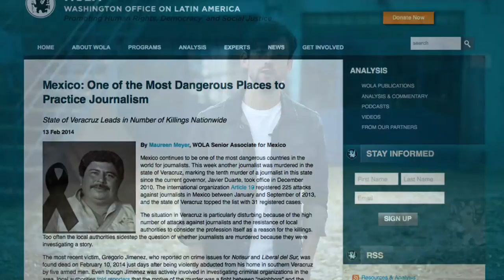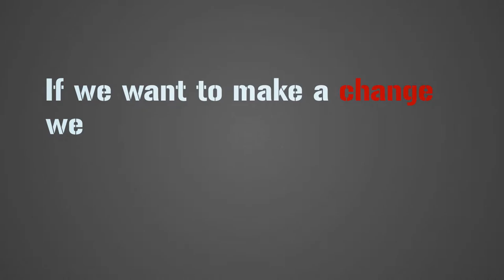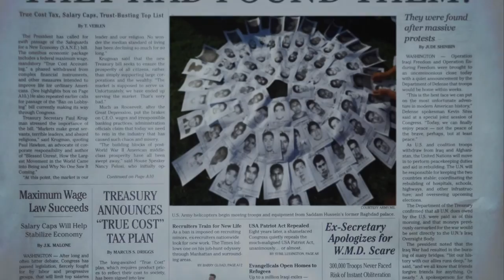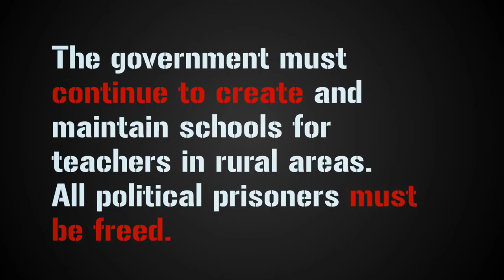Mexico News - The Missing and The Dead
Since Felipe Calderón's announced his Messianic War, hundreds of thousands have died and tens of thousands have disappeared (Los desaparecidos).

Mexico is one of the most dangerous places in the world to be a woman or a journalist, over 100 journalists have been murdered over the last ten years.

Ten woman are murdered every day, that's over 3,500 every year.

Eighty percent of these crimes are never solved.

There is rarely any action taken against rape, mugging, abuse or kidnap.

The Sonora massacre burnt 49 children to death and 76 were injured. There have been many other massacres across the country. The murder of 43 male students in Ayotzinapa, Mexico was broadcast worldwide but many are never reported outside Mexico.

90% of the cocaine that enters the U.S.A. passes through Mexico. Mexico is also the main supplier of marijuana and methamphetamines in the U.S.A.

Mexican drug cartels earn up to $29 billion annually from U.S.A. drug sales.

Between 2006 and 2012 the governments official figures show 26,121 people have gone missing in Mexico.

'Ya me canse' means 'I have had enough'. The hashtag YaMeCance is being used to spread awareness of what is happening in Mexico.

YaMeCansé: Mexican Actors Team Up To Break Down The Current Situation In Mexico

Mexico News from MexicoNews@TV69